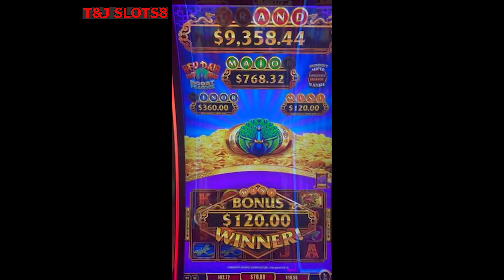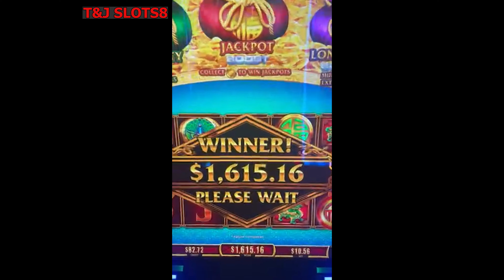HANDPAY JACKPOT😁 FU DAI LIAN LIAN TIGER AND PEACOCK BOOST FEATURE